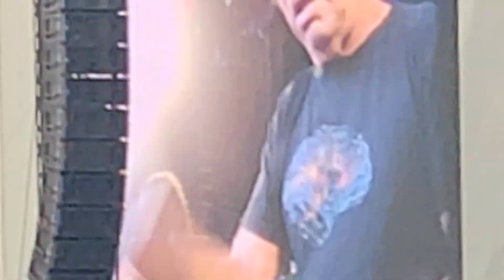Dead and Company - Shakedown Street, Cold Rain and Snow - 6/15/23 - CBP, Philadelphia, PA